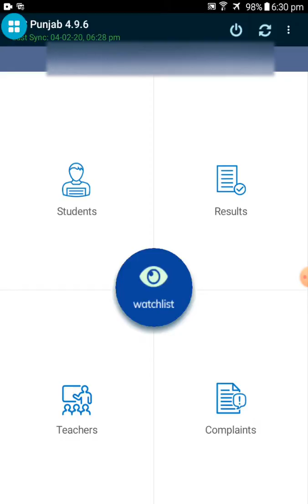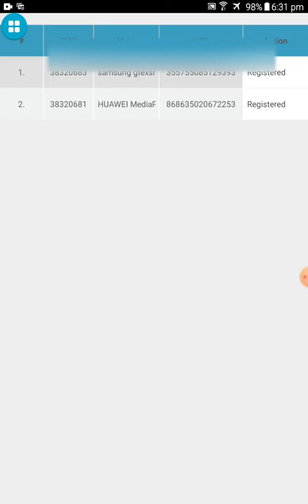How to register new school Tab on SIS